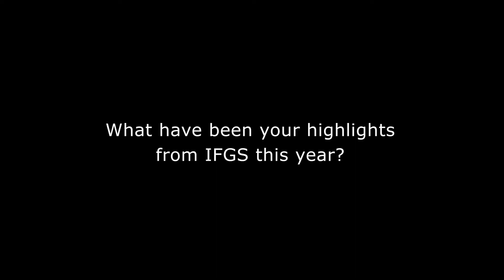Louise Brett's highlights from IFGS | IFGS 2018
Louise Brett, Deliotte UK's head of FinTech talks about her highlights from the IFGS this year and some of the hot topics in the FinTech world.